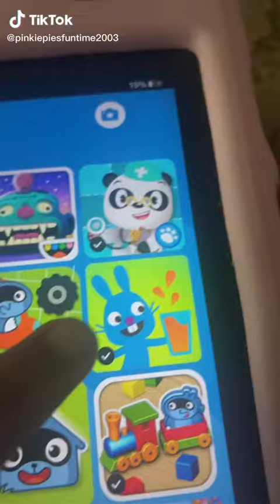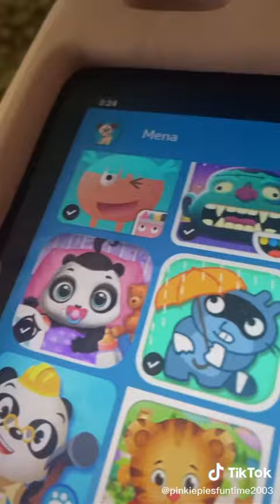No no no no no no no noooooooooo